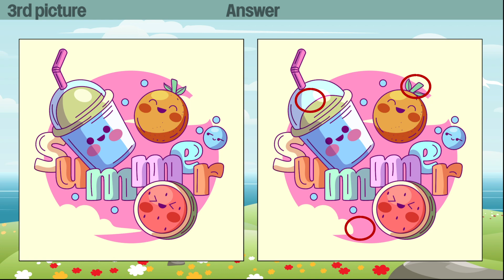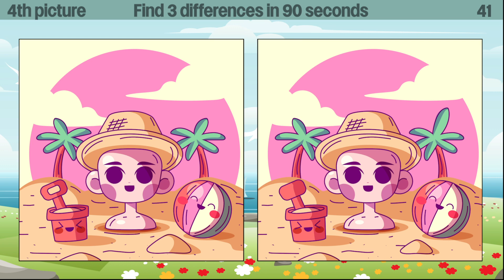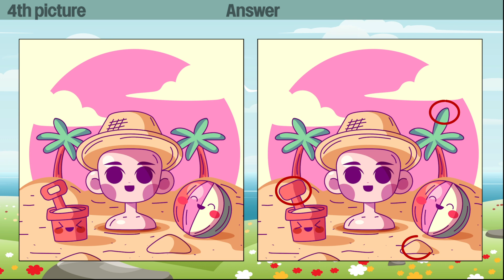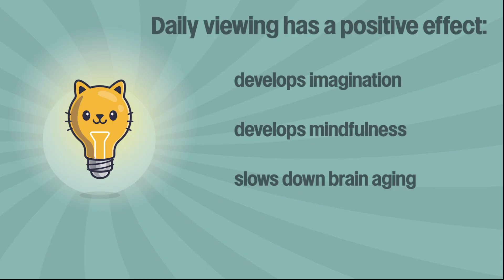Find 3 differences 152 series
00:00 Start
00:08 1st picture
01:39 Answer
01:53 2nd picture
03:25 Answer
03:39 3rd picture
05:11 Answer
05:25 4th picture
06:57 Answer
07:10 5th picture
08:43 Answer